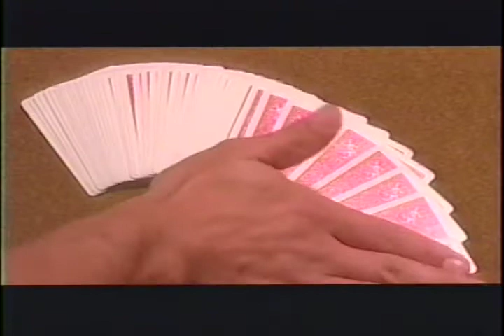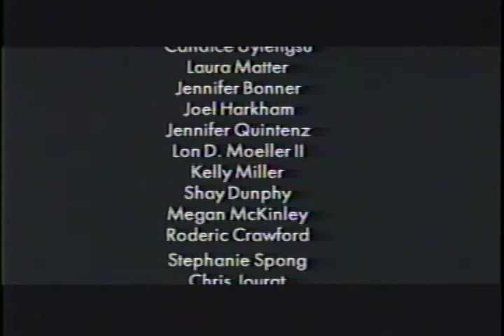SUICIDE KING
SUICIDE KING was filmed at the American Film Institute with no score, and cuts are too long in some places. From script to final edit, this production had to be completed in 3 weeks.

What I remember most about AFI was the digital age emerging, and so the school began dividing up between the PTD (profesional training division), and the ATP (advanced technology programming).

I stuck with the very hands on ol school mentality in the professional training division, not believing the digitalage would come so strong and so soon after. I focused mostly on the hands on filmmaking, out on the set work- and not so much on the computer.

I'm thankful for school as it's a safe place to learn from your mistakes. I am also thankful that this medium is a collaborative one. I know my weaknesses and as a Producer I am happy to team up with the best to create important, award winning films.

Engagement is currency here, so if you comment, and share your favorites of my videos, YouTube's algorithms will help my channel to grow favorably in reach, to an even wider demographic of authentic visitors